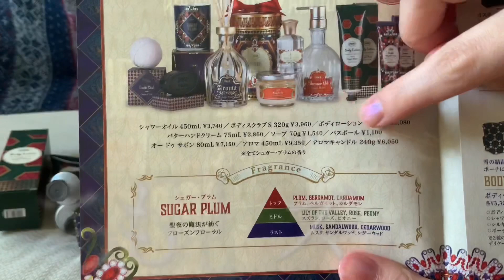サボンクリスマスコフレ2020 SABON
クリスマスコフレ第五弾はサボン
ファンタジー感がたまらないですね。

商品:ホリデー　ギフト　シュガー・プラム　12100円
・ボディスクラブ　シュガー・プラム　60g
・シャワーオイル　シュガー・プラム　100ml
・ボディーローション　シュガー・プラム　150ml
・バターハンドクリーム　シュガー・プラム　75ml
・バスボール　シュガー・プラム　100ml
・BOX